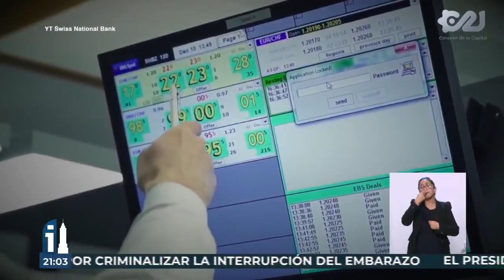Emilio “L” se declaró inocente de recibir sobornos de la empresa Odebrecht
Durante su segunda audiencia virtual, Emilio “L” se declaró inocente de recibir sobornos por parte de la empresa Odebrecht.